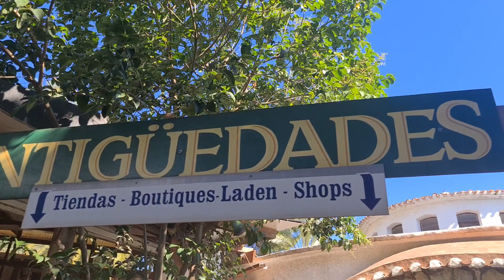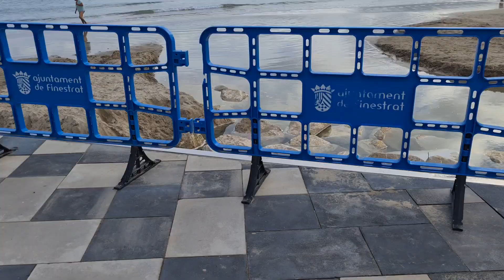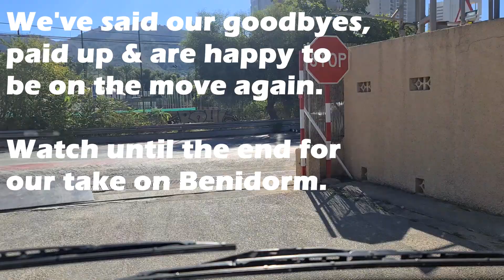Will our last few days in Benidorm be enough to change our minds?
There has been plenty to see in Benidorm. A lot of noise, bright lights and the occasional person who has had a few too many lemonades. Thankfully not much of the latter.

While this sprawling holiday city by the sea isn't for us, we can see why so many people flock here. Is it for us though? One thing which isn't for us is being stuck in one place for too long but as you'll see in a few videos time, sometimes you just don't have a choice.

The highlight for us? Seeing family.

Have a wonderful day wherever you are in the world.